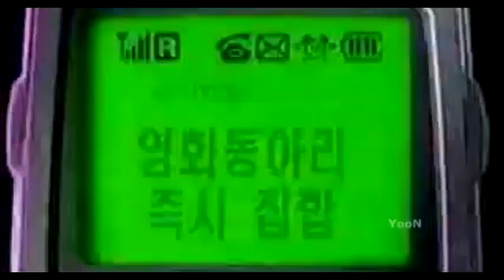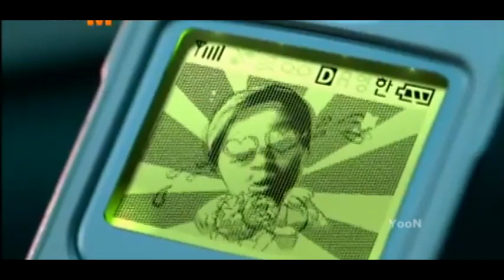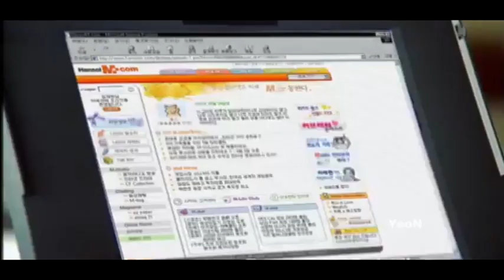이승철 - 친구의 친구를 사랑했네 M/V#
Lee Seung Chul - I loved your friend
[Make Music Video]